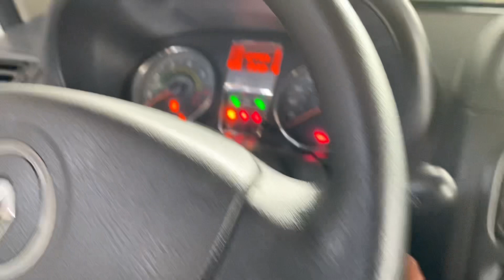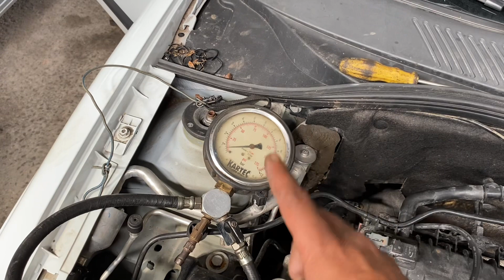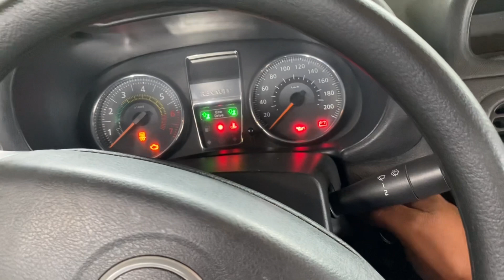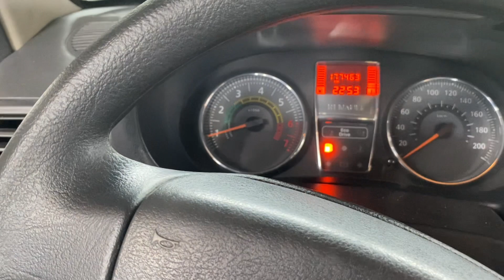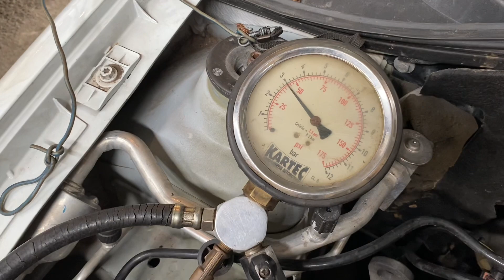Sem pressão na linha de combustível, carro muita vezes não pega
Pessoal chegou um Renault clio na oficina que não estava pegando, conferimos bomba de combustível que estava entrando em funcionamento, resolvemos colocar o manômetro que mede a pressão da bomba de combustível, foi quando notamos o defeito, veja os detalhes nesse vídeo.

Temos agora o botão 💕VALEU DEMAIS💘se você quiser fazer uma doação pro canal, e só clicar nesse botão👋😎